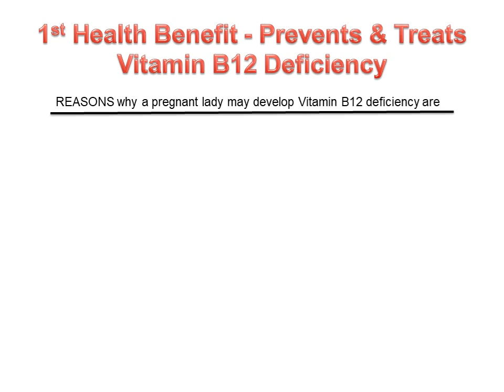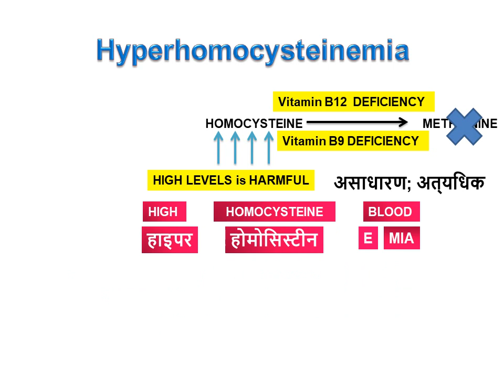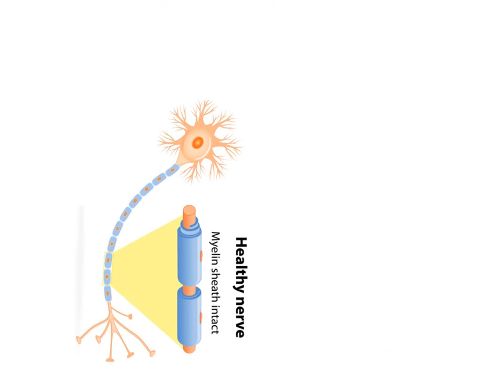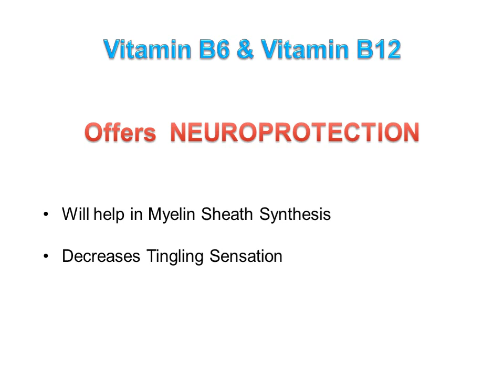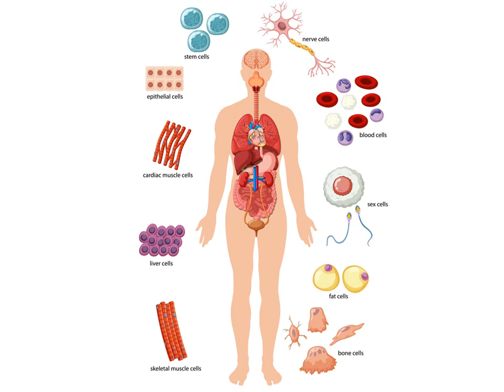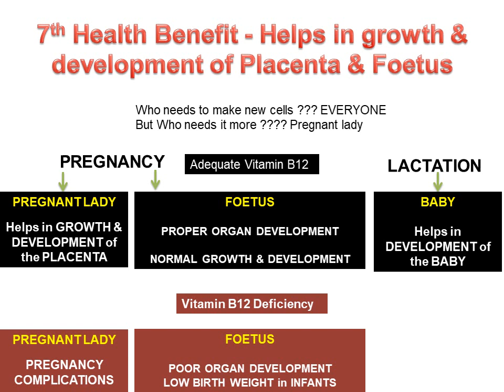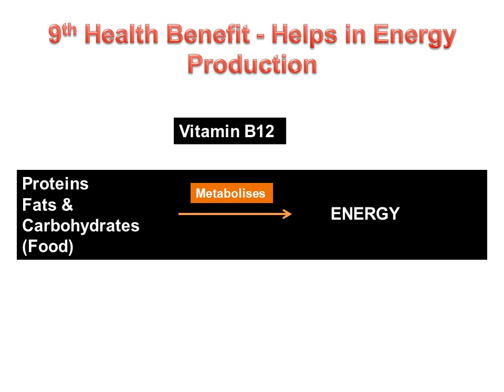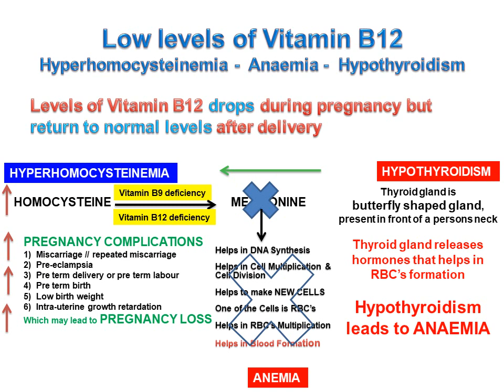Vitamin B12 during Pregnancy Part 2 (7May2023) (HEALTH BENEFITS)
Vitamin B12 during Pregnancy -- Health Benefits
• Health Benefits of Vitamin B12 in Pregnancy
• Symptoms caused by Deficiency of Vitamin B12 in Pregnancy
• 8 REASONS why a pregnant lady may develop Vitamin B12 deficiency or    8 causes of vitamin B12 deficiency
1st Health Benefit - Prevents & Treats Vitamin B12 Deficiency --- Vitamin B12 deficiency
• Homocysteine
• Homocysteine to Methionine
• Hyperhomocysteinemia
• Hyperhomocysteinemia leads to Pregnancy Complications
• 2nd Health Benefit - Maintains low levels of homocysteine in blood Reduces Hyperhomocysteinemia // Reduces risk of Pregnancy Complications // Reduces Pregnancy Loss Vitamin B12 deficiency causes Hyperhomocysteinemia & Increases Risk of Pregnancy Complications & May Increase chances of Pregnancy loss
• Nervous System, Nervous Tissue, Nerve Cells
• Healthy NERVE CELL or Healthy NEURON
• 3rd Health Benefit - Neuroprotection & Maintains Brain health -- Vitamin B12 deficiency causes NERVE DAMAGE & BRAIN FUNCTION DETERIORATES
• Neuroprotection & Neuropathy
• Vitamin B6 & Vitamin B12 offers Neuroprotection
• Vitamin B12 is transferred through the Placenta to Foetus during Pregnancy
• 4th Health Benefit - During Pregnancy - Essential for Baby’s Neural Tube Formation  -- Vitamin B12 deficiency causes NEURAL TUBE DEFECTS i.e. DEFECTS OF THE BRAIN & SPINAL CORD
• 5th Health Benefit - During Lactation - Helps in the Development of Baby’s Brain – Vitamin B12 deficiency causes permanent Brain damage
• 6th Health Benefit - May Help improve Mood, Memory & Sleep – Vitamin B12 deficiency causes DEPRESSION, SLEEPLESSNESS, MEMORY LOSS (DEMENTIA) (INSOMNIA)
• Vitamin B12 & Vitamin B9 -- Helps in DNA Synthesis & Helps in Cell Multiplication & Cell Division
• 7th Health Benefit - Helps in growth & development of Placenta & Foetus – Vitamin B12 deficiency causes PREGNANCY COMPLICATIONS, Low Birth weight & Developmental delays
• 8th Health Benefit - Helps in RBC’s Formation – Vitamin B12 deficiency causes Anemia
• 9th Health Benefit - Helps in Energy Production – Vitamin B12 deficiency causes Chronic fatigue
• 10th Health Benefit - Helps in Muscle Development – Vitamin B12 deficiency causes Muscle weakness
• Low levels of Vitamin B12-- Hyperhomocysteinemia - Anaemia -  Hypothyroidism